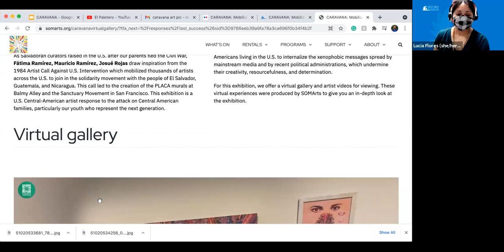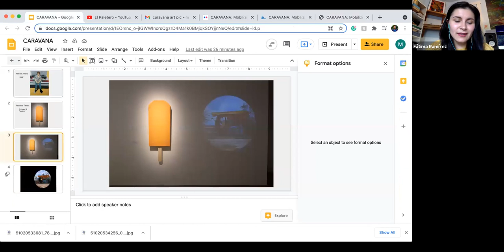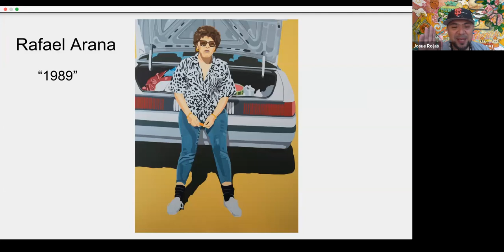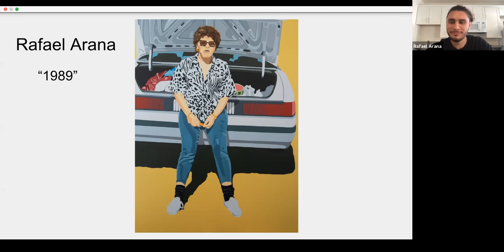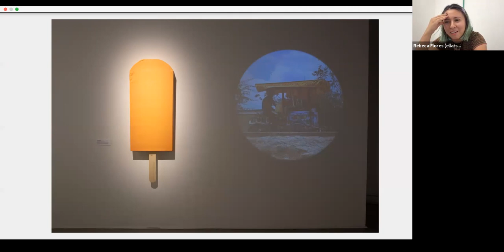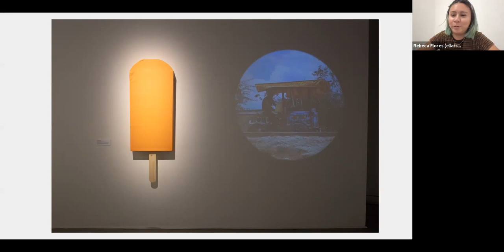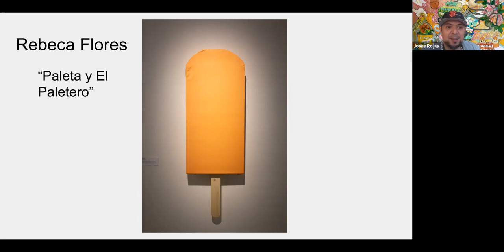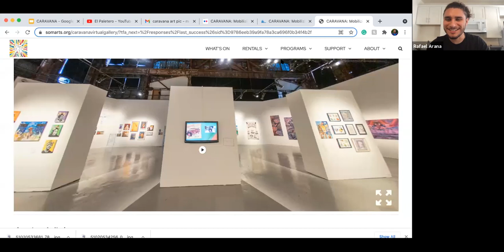CARAVANA: Mobilizing Central American Art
Mobilizing Central American Art is a multidisciplinary traveling exhibition that focuses on Central American artists living in California and across the United States.

For this event, the curators will speak to two participating artists, Rebecca Flores and Rafael Arana, and discuss their contributions to the exhibition.